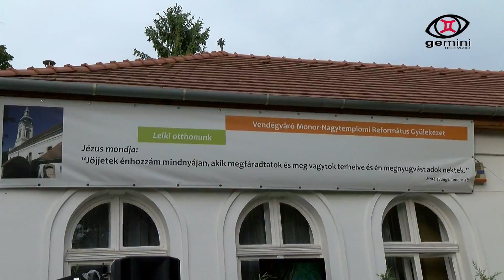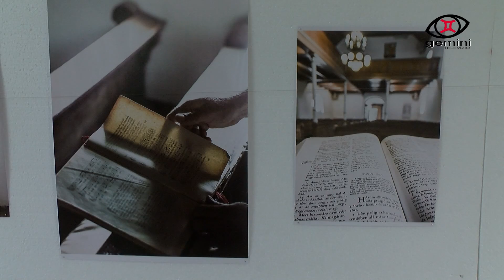Lelki Otthon - 2017. október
A Lelki Otthon rovatban a vendégváró református nyílt napról láthatnak összefoglalót. Schaller Tamás református lelkésszel Nagy Renáta készített interjút.